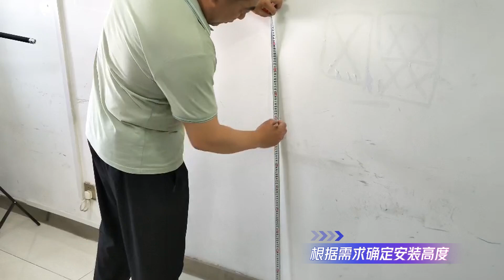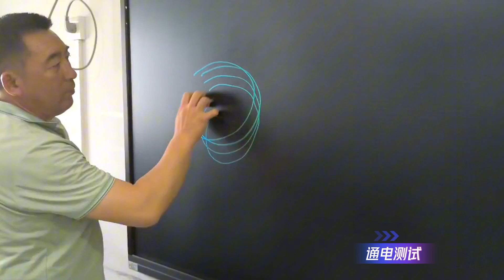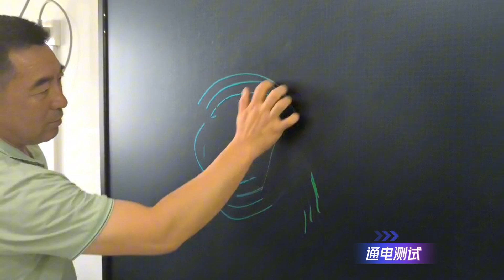Lonbest LCD Blackboard Electronic Pad Ewriter Demon Video